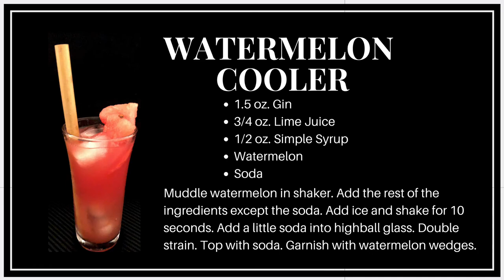Cocktail Notes || EP. 11 “Watermelon Man", by Herbie Hancock || Watermelon Cooler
Happy New Years! I will be starting off the year with a month long tribute to hits by Herbie Hancock. His songs played an important role during my early journey into music. During high school, we would often turn to these funk/rock/jazz fusion songs because they were beginner friendly and had a good groove to them. I actually didn’t play “Watermelon Man” that much during high school. “Chameleon” and “Cantaloupe Island” were my go-to songs during that time. “Watermelon Man” has now become one of my favorite jam songs. It was an easy way to kick off this new year. The songs coming up were much more challenging to perform!

I paired the “Watermelon Cooler” cocktail with this song. It is similar to a gin rickey since it has lime and soda water, but has the addition of watermelon in it. It’s a refreshing drink, probably not the best choice for a chilly winter night. The “Watermelon Cooler” is definitely an easy sipper. Making the drink turned out to be surprisingly challenging. Though there weren’t any advanced techniques, the drink ended up taking longer to make than the music performance itself (even when edited down). Garnishing the drink at the end was a mess as well. After a few tries, I finally got a recorded take of the drink I was happy with. I would make this drink again once the weather gets warmer. Next time, however, I would make sure to figure out a simpler way to garnish the drink. Cheers!